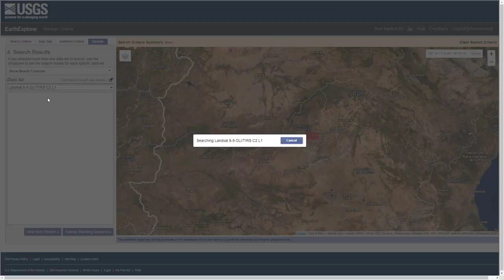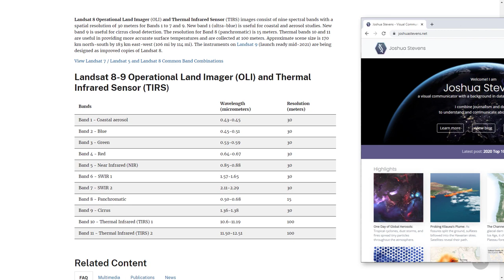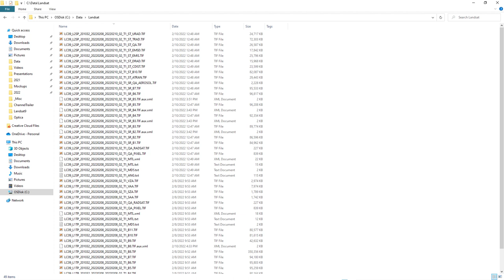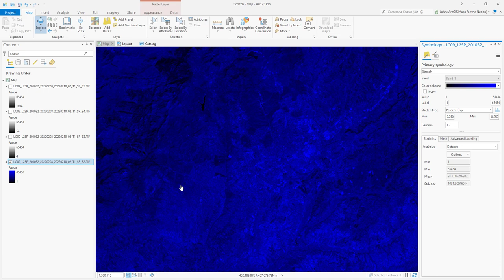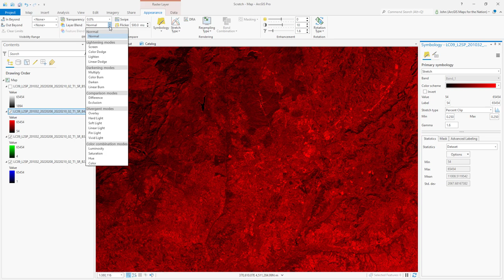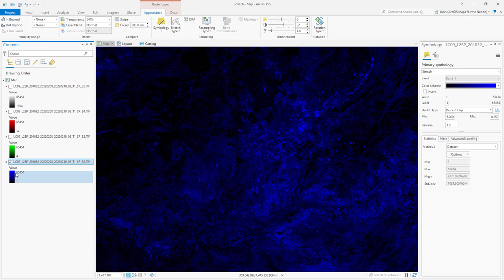Easy Landsat 9 Band Combination and Pansharpening with Blend Modes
The shiny new Landsat 9 earth imaging satellite is now live and beaming down glorious data to us. Here's how to grab fresh Landsat layers and merge the bands together into a full color composite, and also how to do a mega-easy version of pansharpening with the higher resolution panchromatic band, in ArcGIS Pro.

Check this blog post for some more background and a list of the steps

Learn from The Captain about how weird (and imaginary) color is, and how we process electromagnetic wavelengths and interpret them in our brains as colors